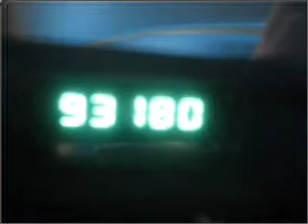2001 dodge ram 1500 Lubbock Texas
Year: 2001
Make: dodge
Model: ram 1500
Trim: 4x2 quad cab 138.7 in. wb
Engine: 5.9 liter 8 cylinder ohv
Transmission:
Color: white
Mileage: 93180
Address:
4302 Avenue Q